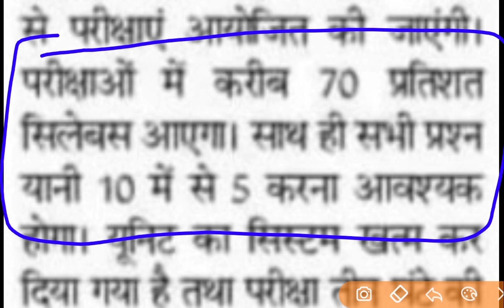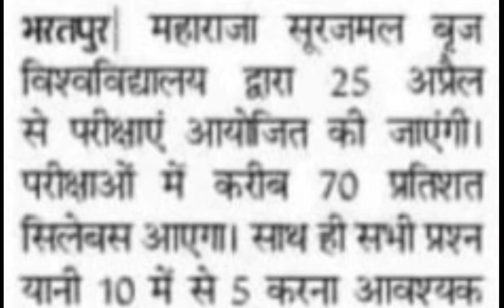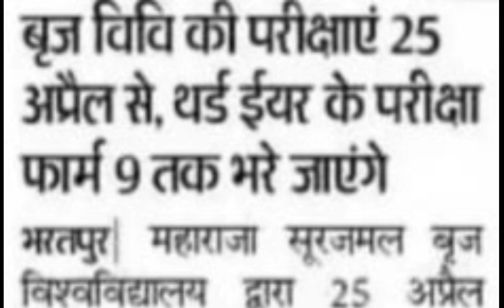University Exam 2022/25 अप्रैल से होगी परीक्षाएं,जल्द आएगा टाइम टेबल/यह होगा सिलेबस व परीक्षा पैटर्न